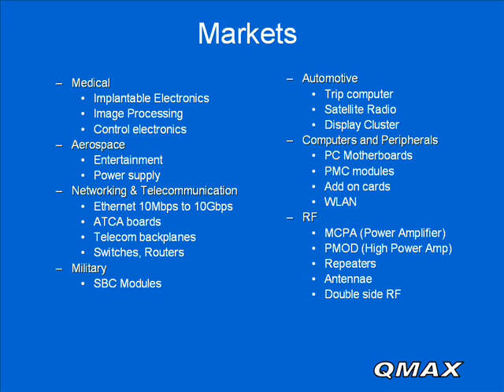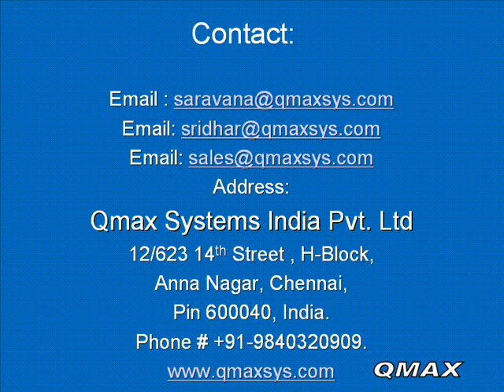PCB Layout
PCB Layout-Qmax Systems India Pvt.Ltd